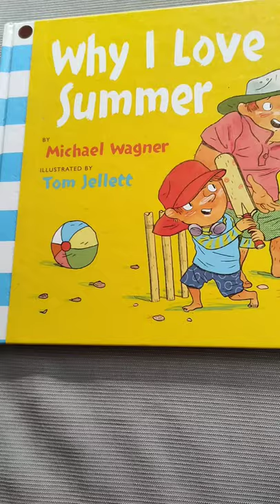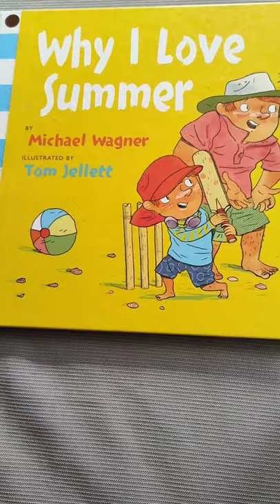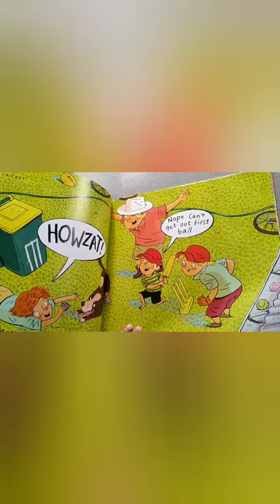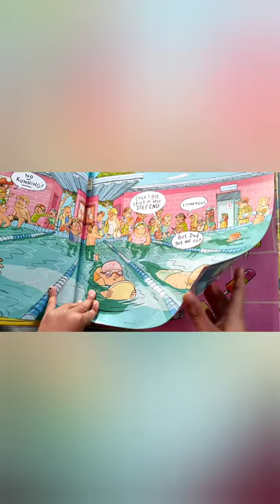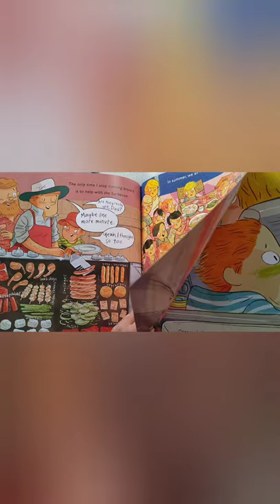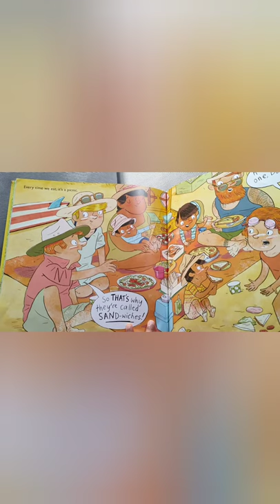Why I love Summer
A lovely book by Michael Wagner and illustrated by Tom Jellett which describes how a boy spends his Summer and why the season is so special to him.